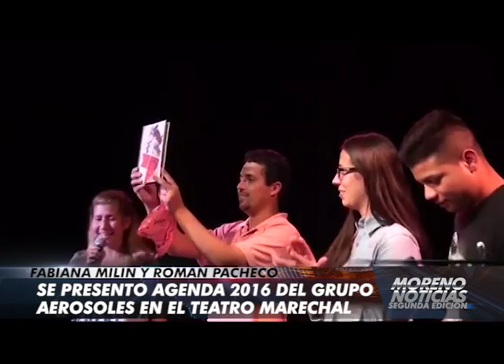Se presentó la agenda 2016 del grupo "Aerosoles" en Teatro Marechal